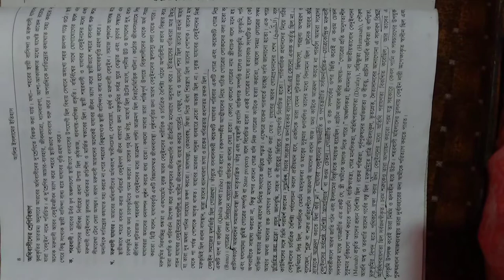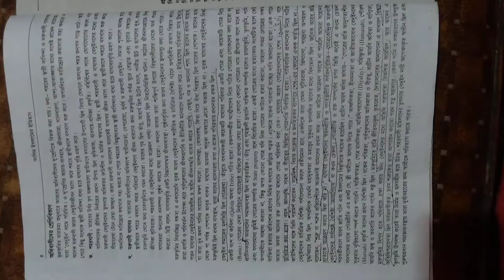Rina Akter Khan,lecturer Subject:Islamic history(alim 1st year) Date:18/11/20